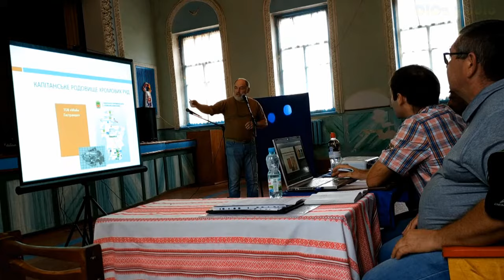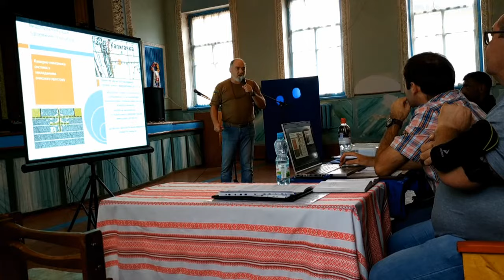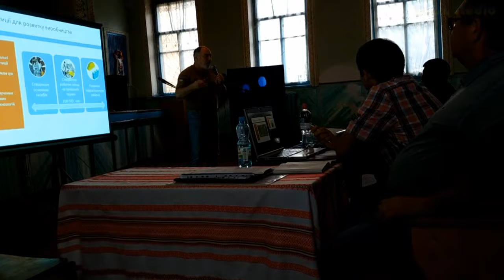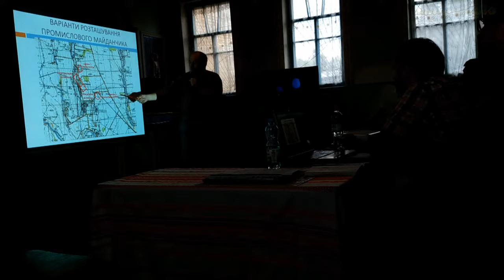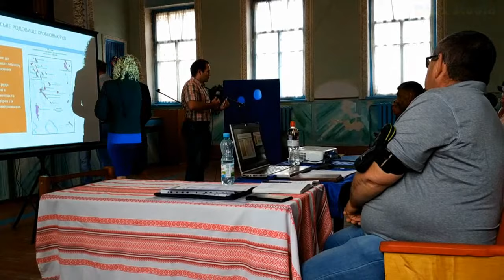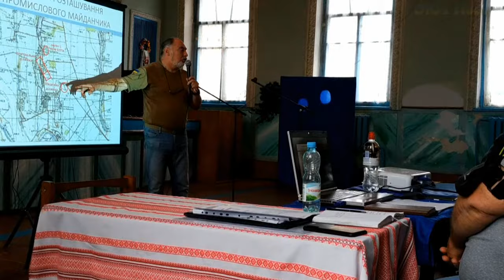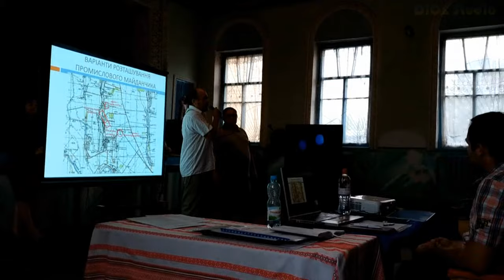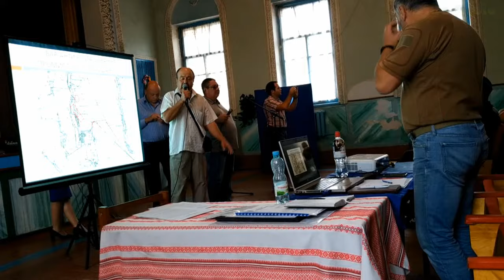Громадські обговорення Капітанської шахти (14.09.2019) Повна версія